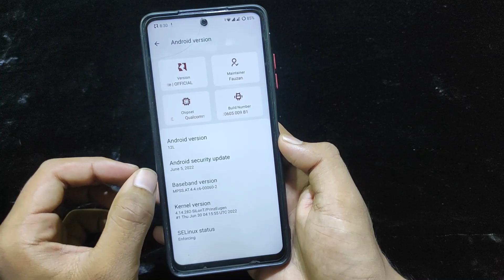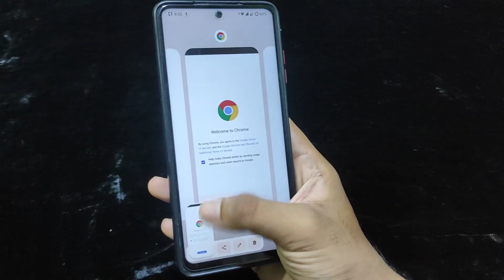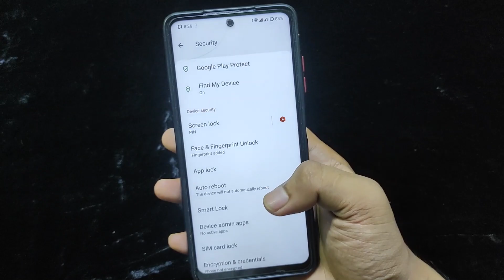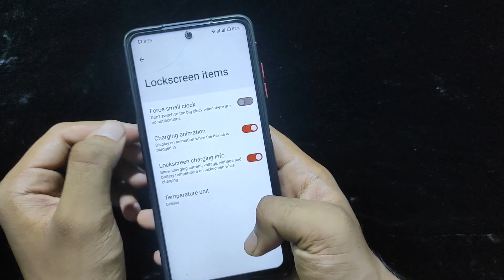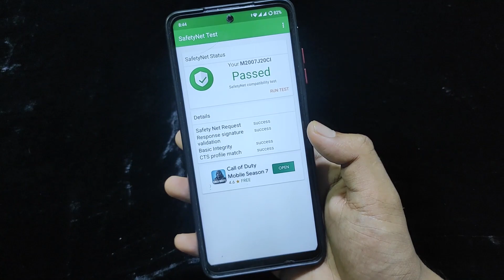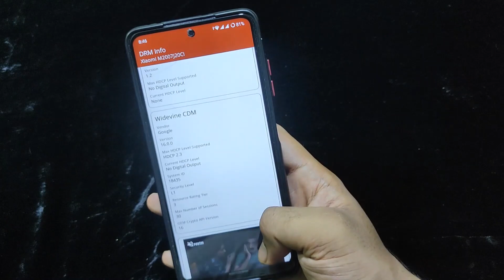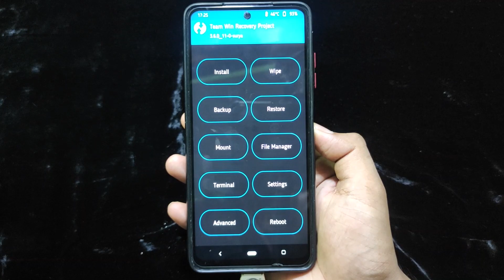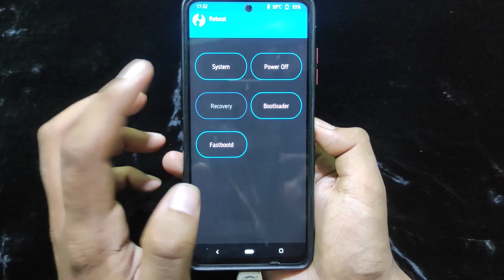Nusantara Project V4.6 For POCO X3 | Android 12L | Stable Custom Rom For Gaming | Review + Install